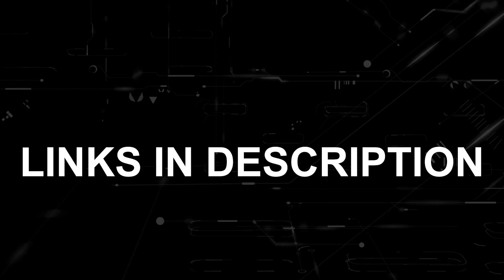How to Fix Xfinity Stream App on a ANY Smart TV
Here are a few different ways of how to fix the Xfinity Stream App on Any Smart TV.

Buy one of these to add the Xfinity Stream App to your TV: